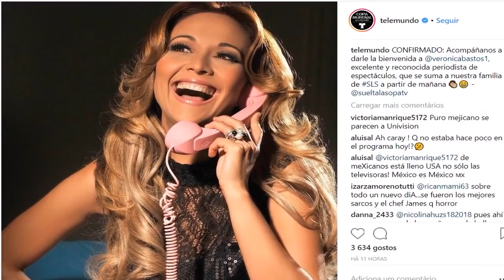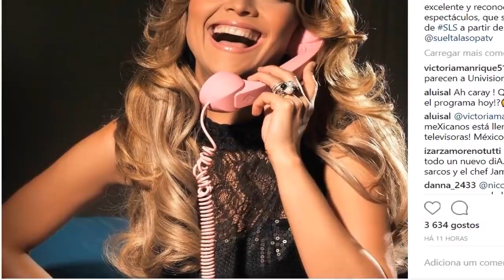Conductora humillada en Hoy por Gali y Andrea estrena televisora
A mediados del mes de abril, una reconocida periodista de espectáculos se integró al equipo de Hoy, producido por Magda Rodríguez, pero su estancia fue muy breve, pues corrió el rumor de que Galilea Montijo y Andrea Legarreta estaban inconformes con la participación de la nueva conductora.

La molestia era tan evidente que, incluso, en una emisión del programa mientras se llevaba a cabo la sección ‘La nota que anota’, Galilea y Andrea ignoraron por completo a Verónica Bastos, días después de esto no volvió a aparecer en el matutino.